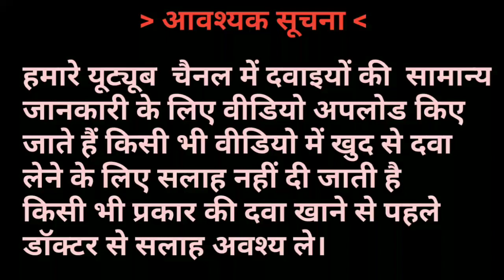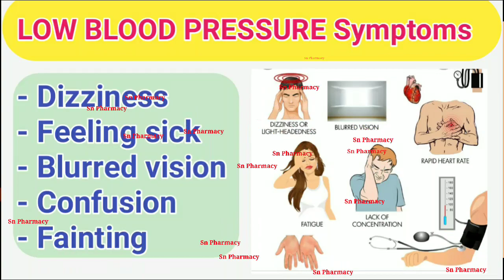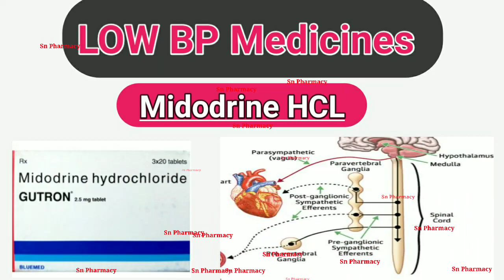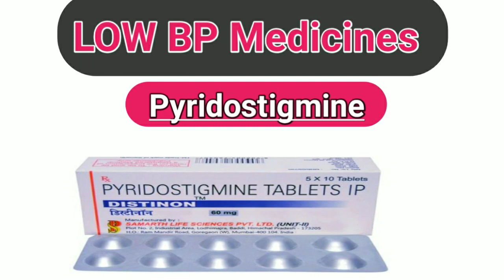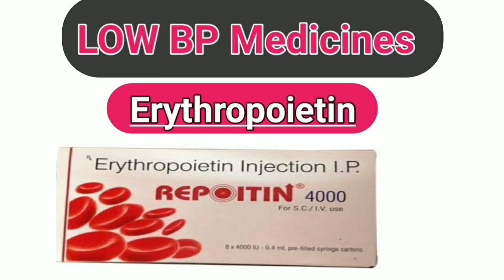LOW BP Medicines || Low BP Treatment in Hindi@SNPharmacy